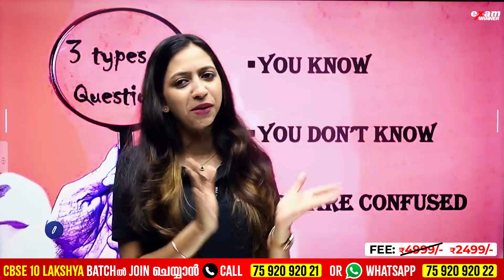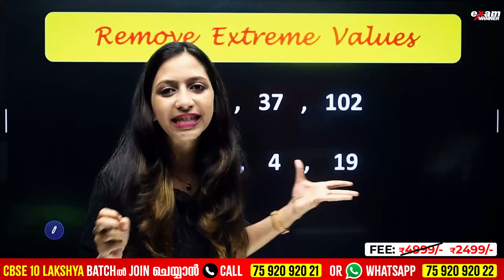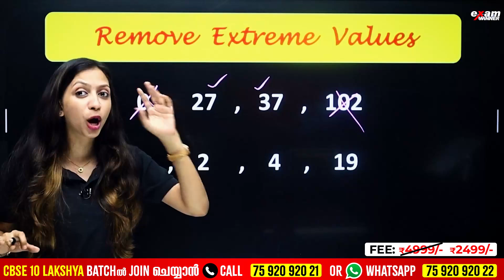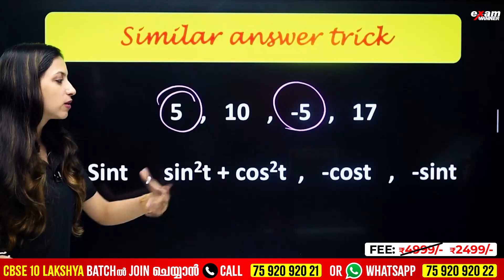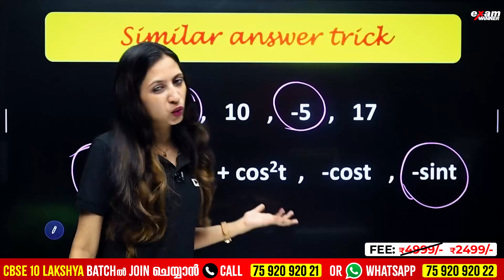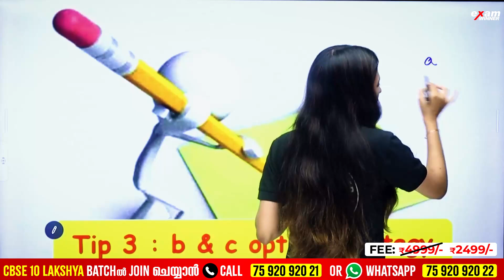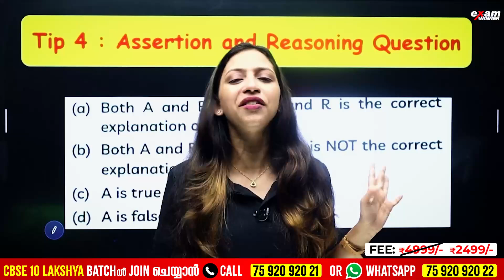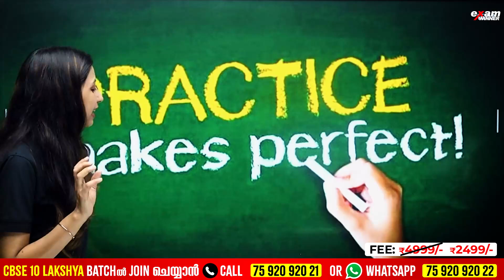Board Exam Special 5 Scientific Tips For MCQ | Exam Winner CBSE 10